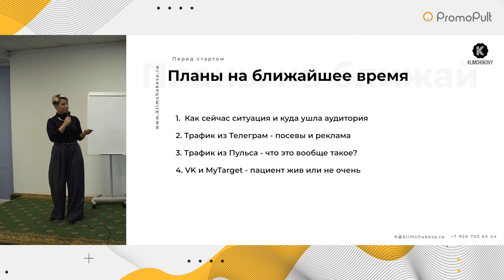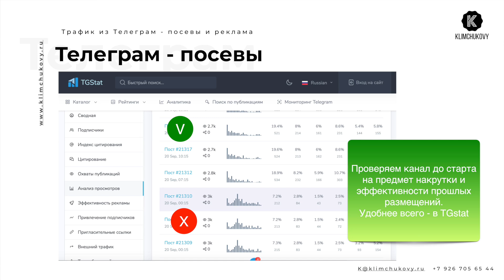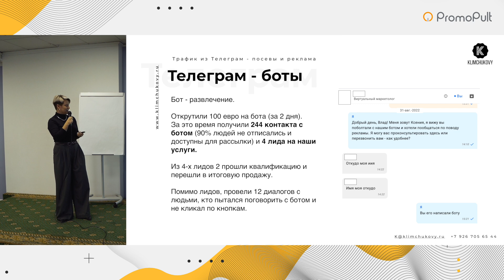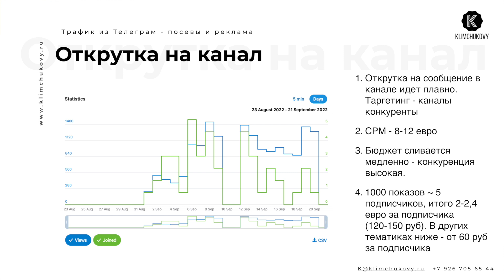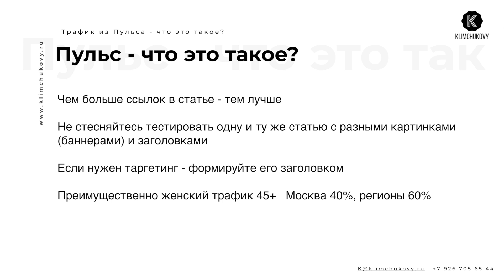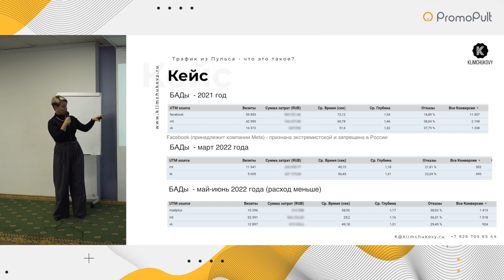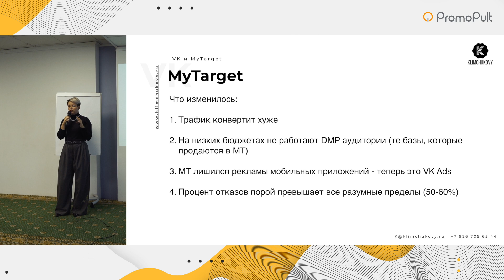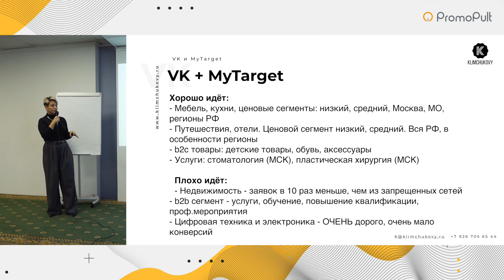Digital квартирник 2022. Ксения Климчукова. Трафик из соцсетей в 2022 году: где находить конверсии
✓ В видео Ксения Климчукова расскажет о том, где и как находить конверсии в 2022 году.

00:00 Вступление
00:19 Ксения Климчукова - агентство интернет рекламы Klimchukovy.ru
00:25 Что на рынке в целом?
01:05 А что у нас?
01:34 Трафик из Телеграм  - посевы и реклама
01:35 Что можно делать в Telegram
02:22 Телеграм - посевы
05:31 Телеграм - боты
08:46 Телеграм - реклама
10:20 Открутка на бота
11:20 Открутка на канал
13:29 Оформление постов
14:52 Пульс mail.ru
17:21 Сколько стоит?
17:52 Как настроить?
18:33 Кейс
20:25 Что изменилось в VK
21:45 Что мы делаем сейчас в VK
22:57 Кейсы
23:41 Что изменилось в MyTarget
24:41 Что мы делаем сейчас в MyTarget
26:23 VK + MyTarget. Что идет хорошо, а что плохо